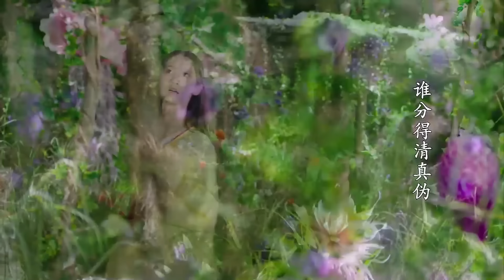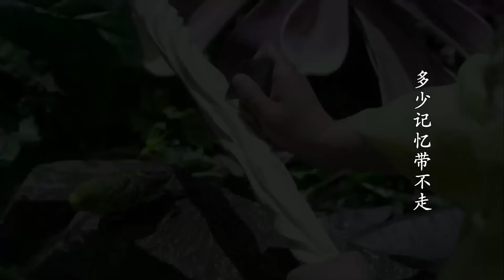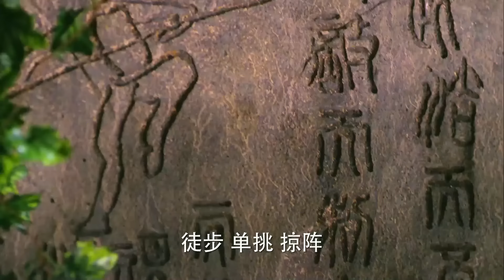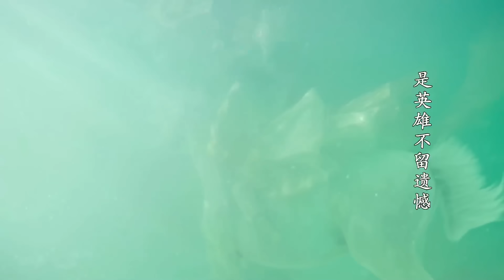[EngSub] 神魔双修 11|魔界战神赵丽颖逃婚流落凡间,爱上腹黑天神林更新,直接扑倒三年抱俩!